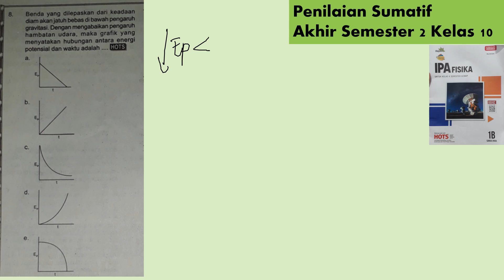Penilaian Sumatif smt 2 kelas 10 part 6 no 8 K Merdeka LKS HAYATI fisika vidio di descripsi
benda yang dilepaskan dari keadaan diam akan jatuh bebas di bawah pengaruh gravitasi. dengan mengabaikan pengaruh hambatan udara maka grafik yang menyatakan hubungan antara energi potensiak dan waktu adalah